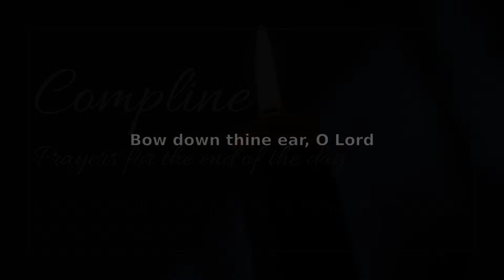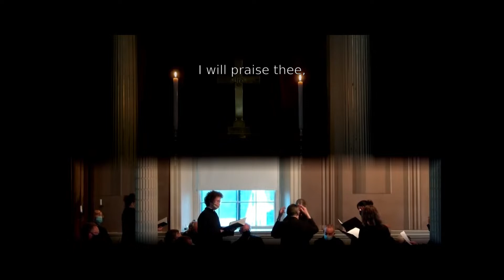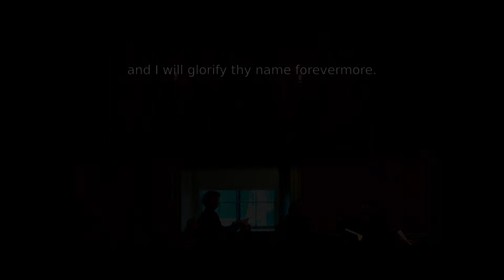Bow down thine ear, O Lord, Igor Soroka | St. John's Compline Choir | March 12, 2023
St. John’s Episcopal Church | Portsmouth, NH
Joining us today?
All music recorded by St. John's musicians
All music under OneLicense A-726442

"Bow down thine ear, O Lord," adapted into English by Priest Igor Soroka. Recorded live at St. John's Episcopal Church on Sunday, April 10, 2022 during the Palm Sunday evening service of Compline, featuring the St. John's Compline Choir under the direction of John Stromgren.

Video production by John Stromgren and Olin Johannessen.